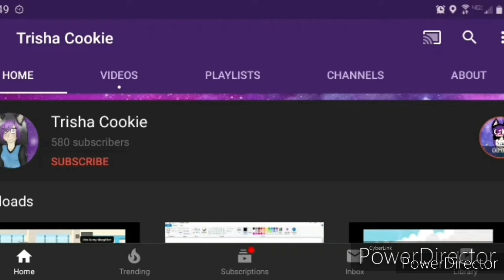Jumanji water scene